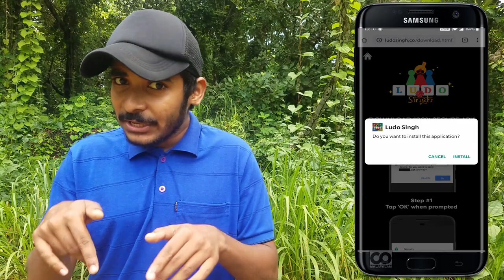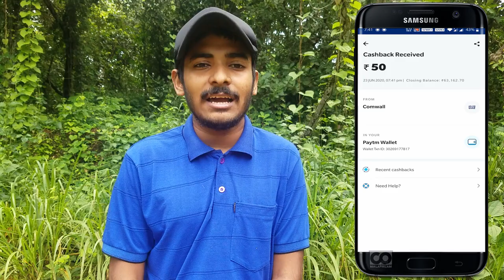How To Make Simple Automatic Sanitizer Dispenser At Home | ഈസിയായി ആർക്കും നിർമിക്കാം!!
(1 pcs ) Rs =129
( 2 pcs ) Rs = 188

creatives one malayalam
automatic sanitizer dispenser malayalam
simple sanitizer dispenser
automatic sanitizer dispenser
sanitizer
automatic hand sanitizer without battery